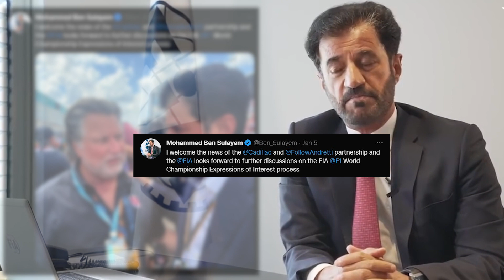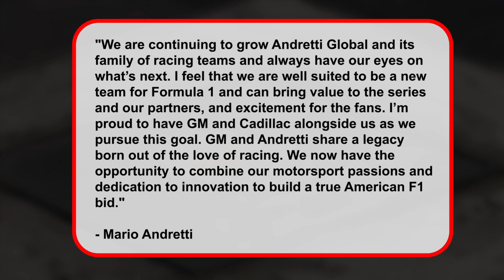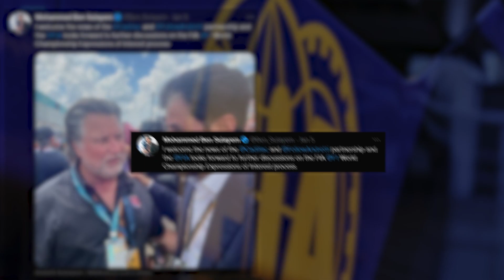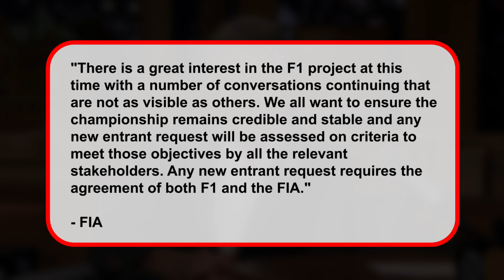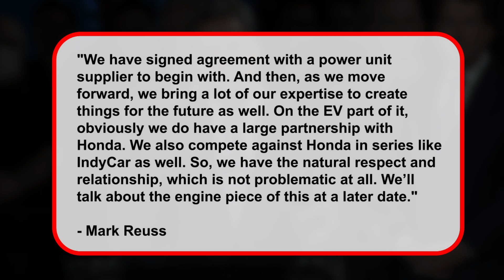WHAT YOU DIDN'T KNOW ABOUT THE NEW F1 TEAM..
What has been one of the worst kept secrets on the grid has finally revealed itself, the FIA is considering expanding the grid for one more team, and it seems like we’ll have 11 teams in the near future! While it appeared that this was an impossible task just a few weeks ago, with Domenicali publicly stating that Formula One is opposed to expansion, Ben Mohammed Sulayem has tweeted otherwise, and now Andretti is knocking even harder on the sport's door!

However, he and his company will meet severe hurdles in order to join the grid, so not everything is over!
Just a couple of days ago, the president of the governing body of the sport, Ben Mohammed Sulayem, tweeted about him and the FIA having a conversation regarding the 11th team on the grid.
This has been talked about for such a long time, with Andretti showing initial interest again in 2020. However, there were lots of hurdles set by the FIA, and now that Andretti has finally passed them all, the company is waiting for the green light from the FIA in order for them to join the grid from 2024 on.